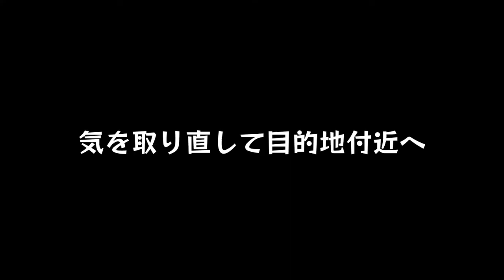#14【人類文明崩壊】なんか頼りない王様なんだよな〜「ホライゾン ゼロ ドーン」【Elza(エルザ)】